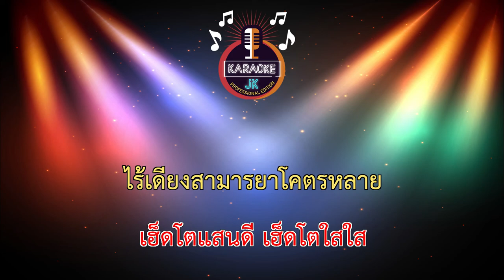กุลส้นตรีน (110-Gm) - ลูกน้ำ อ่งต่ง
กุลส้นตรีน (110-Gm) - ลูกน้ำ อ่งต่ง【 Cover By คาราโอเกะดนตรีสด 】
ขอบคุณต้นฉบับ :

เพลง : กุลส้นตรีน
ศิลปิน : ลูกน้ำ อ่งต่ง
คำร้อง-ทำนอง : สาวบ้านภู
เรียบเรียง : ปิยวัฒน์ หมื่นสนิท